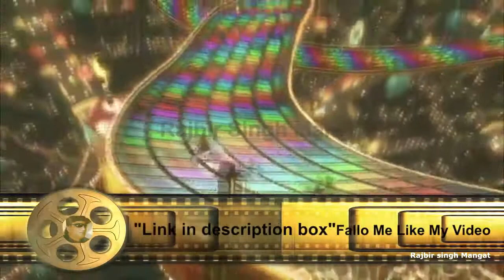Mario Kart 8 Deluxe Switch Standard Edition